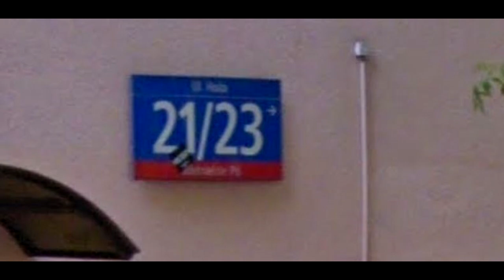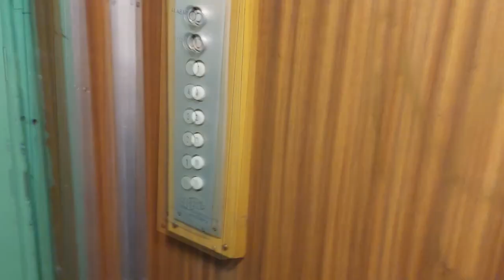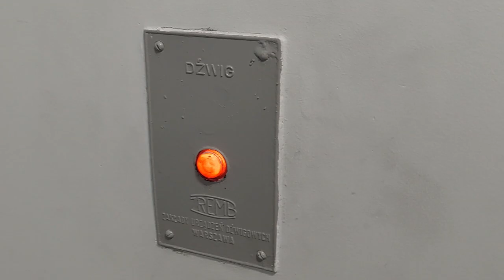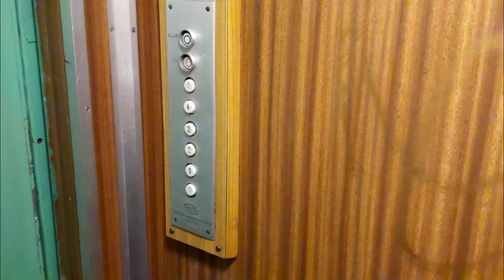Jednobiegowa ZREMB Hybryda @ Hoża 21/23, Warszawa || Śródmieście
Luty zaczynamy z już dobrze znaną hybrydą przy ulicy Hożej. Kilka lat temu silnik tu był dużo głośniejszy, jednak za to dalej jest oryginalny dzwonek alarmu. :D Nie mamy tutaj drzwiczek w kabinie, za to jednak mamy oryginalne konsole oraz sklejkę kabiny, ładny zielony kolor drzwi i bardzo małe lustro w kabinie.
Widać także, że to jest budynek z lat 60-tych XX wieku - mapa danych publicznych podaje jako rocznik tytułowego dźwigu 1961, tak samo w klatce obok, gdzie niestety już została mocno zmodernizowana przez Mark-Dźwig. Dawniej do końca lat 70/80 tu być może była tradycja z drzwiami SDJ, jednak nie jestem tego pewny. Klatka 25 to dobrze pokazuje, gdzie jeździ dźwig z tego samego roku, a z drzwiami SDJ. Jednak konsole tutaj od ZREMBa tutaj na pewno nie są od 1961 r.

EDIT: Pomalowano drzwi na szaro.

Dane dźwigu:
Producent: ZREMB
Piętra: 6 (0-5)
Udźwig: 4 osoby / 300 kg
Rok produkcji: 1961 (wg. e-mapy)
Typ windy: Osobowa
Dźwig konserwuje firma Mark-Dźwig